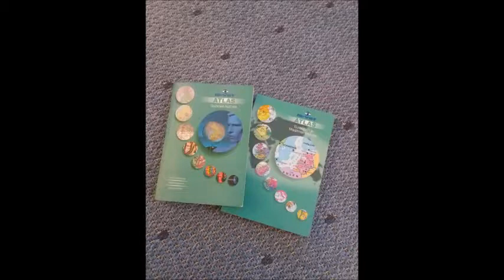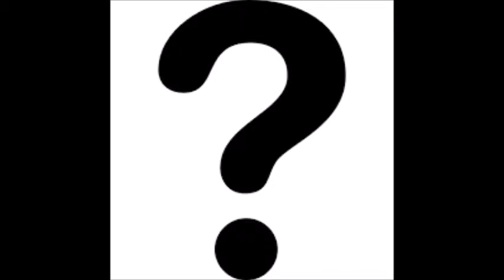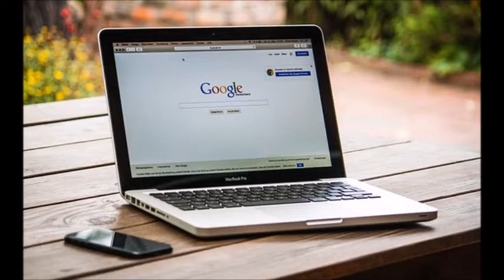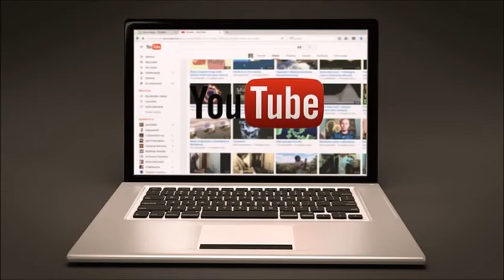Maailma vailla öljyä (Maaöljyä etenkin)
Mitä jos öljyä, etenkin maasta porattavaa sellaista, ei olisi koskaan löydetty yhtään mistään päin maailmaa ikinä? Miten erilaisessa maailmassa me ihan kaikki eläisimme tämän videon kuvailemassa vaihtoehtoisessa nykyhetkessä olinpaikastamme riippumatta?